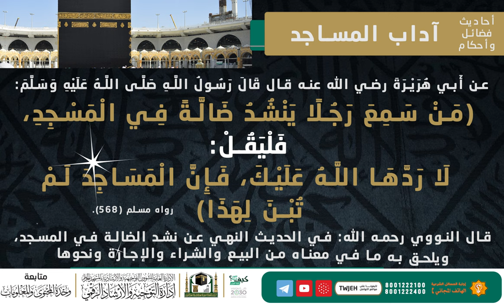6 | أحاديث فضائل وأحكام | 1441 هـ